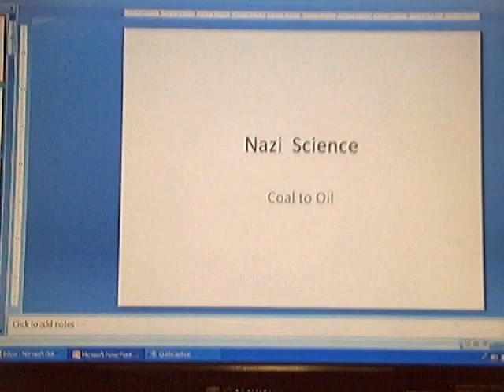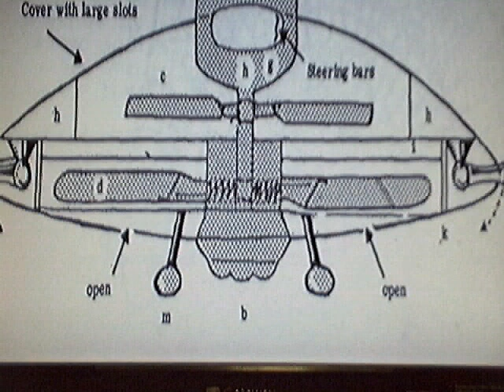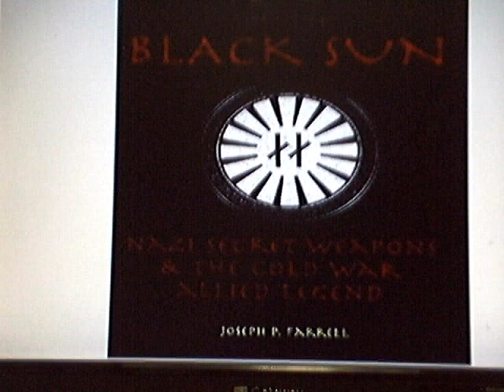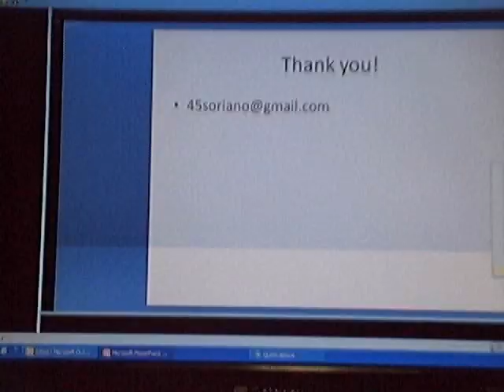Nazi Science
A short outline of the "Fischer-Tropsch" process ( coal to liquid fuels) which propelled German technology during the 2nd wolrd war and beyond.